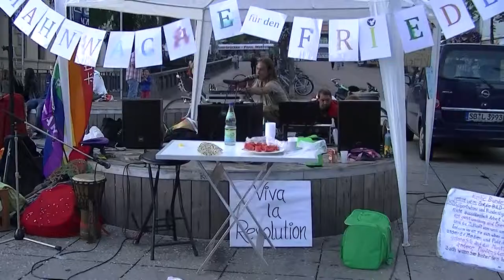Friedensmahnwache Saarbrücken 04.08.2014 - (12) Wo seid ihr?!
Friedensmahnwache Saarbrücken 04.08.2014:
(12) Wo seid ihr?!